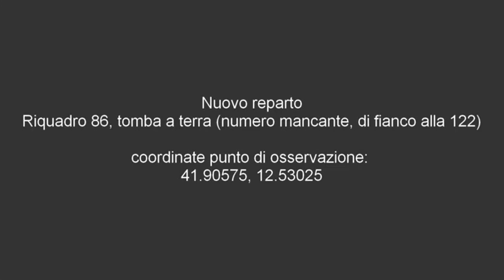Tomba di Alessandro Momo - Cimitero del Verano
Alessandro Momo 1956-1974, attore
Nuovo reparto
Riquadro 86, tomba a terra (numero mancante, di fianco alla 122)
coordinate punto di osservazione:
41.90575, 12.53025